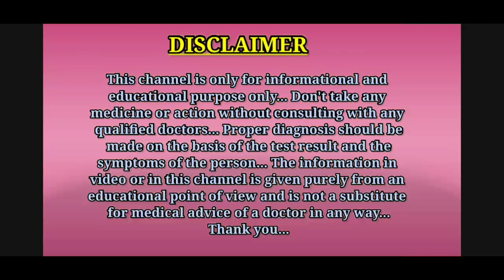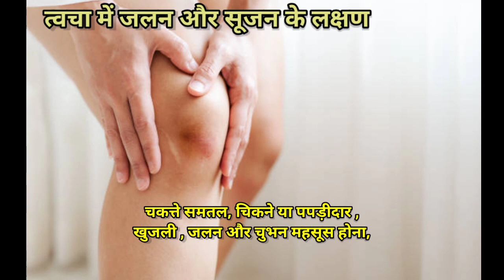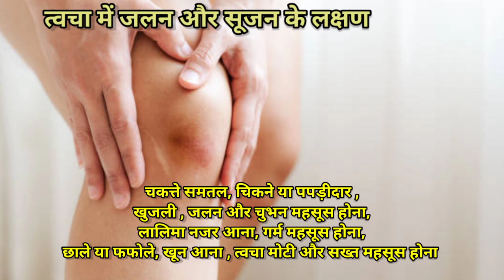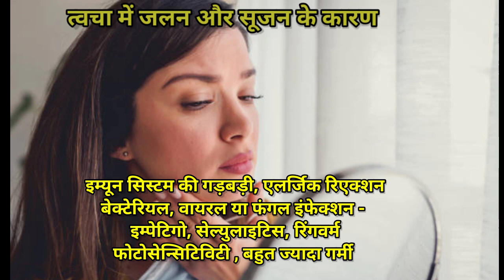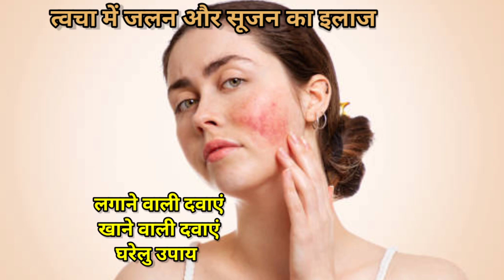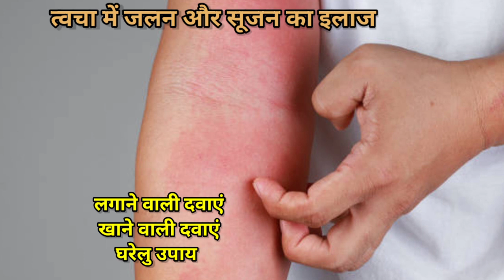त्वचा में जलन और सूजन क्यों होती है, इसके लक्षण, कारण और इलाज || Skin me jalan hone ke karan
Hello guys, is video me aapko skin me hone wali jalan aur sujan ( skin inflammation ) ke bare me bataya gaya hai.
Thanks.

1.skin me jalan hone ke karan
2.skin me jalan ka ilaj
3.skin me jalan hona
4.skin me jalan kyu hoti hai
5.skin me jalan hone ke lakshan
6.skin me jalan hone ka karan
7.twacha me jalan hona
8.skin inflammation in Hindi
9.skin inflammation symptoms in Hindi
10.skin inflammation treatment in Hindi
11.skin inflammation causes in Hindi
12.त्वचा में जलन होना

Thanks...❤️